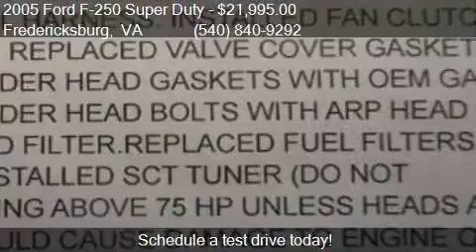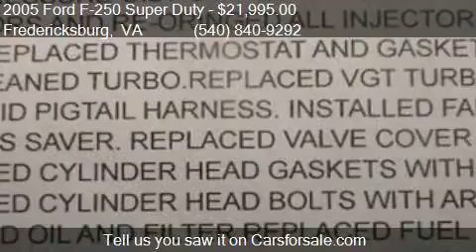2005 Ford F-250 Super Duty Lariat 4dr Crew Cab 4WD SB for sa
This 2005 Ford F-250 Super Duty Lariat 4dr Crew Cab 4WD SB is for sale in Fredericksburg, VA 22408 at Platinum Auto World.

Engine: 6.0L V8 Turbocharger
Transmission: Automatic 5-Speed
Color: Black
Mileage: 138805
Contact Platinum Auto World 96 Fleming St Fredericksburg, VA 22408 to test drive this 2005 Ford F-250 Super Duty Lariat 4dr Crew Cab 4WD SB today.